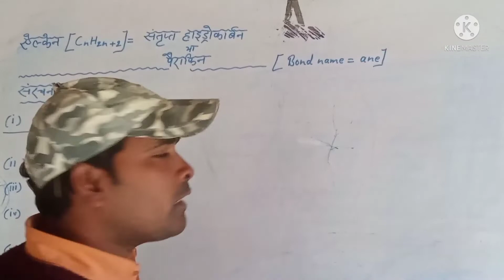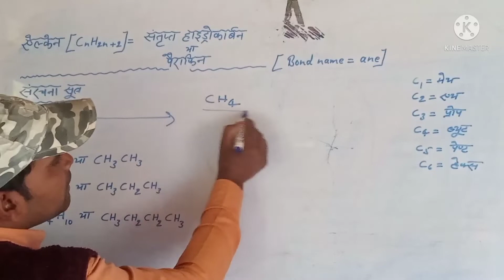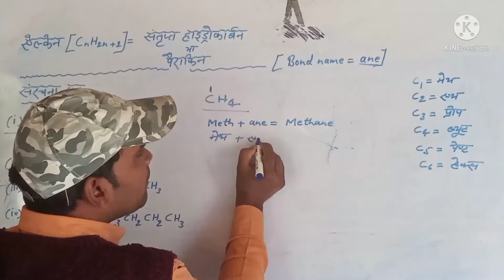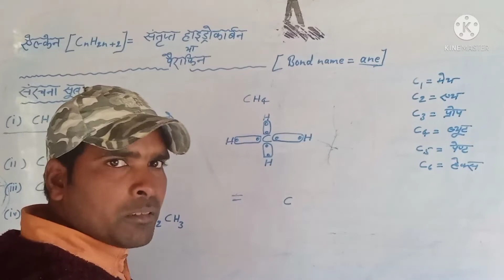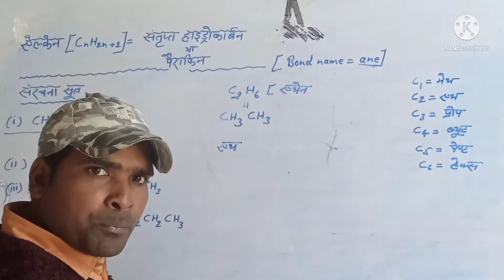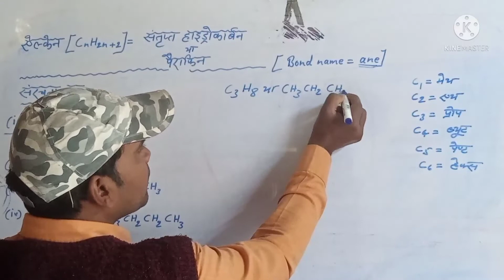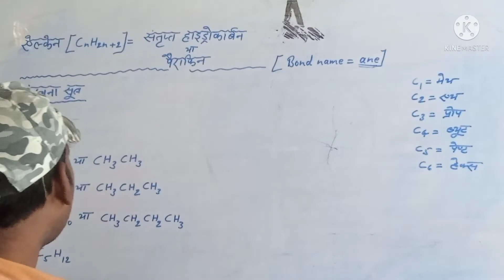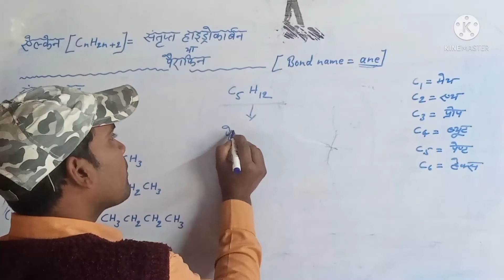कार्बनिक रसायन (क्लास=10) हिन्दी मीडियम IUPAC NOMENCLATURE alkanes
कार्बनिक रसायन क्लास 10 alkanes IUPAC NOMENCLATURE Hindi Medium